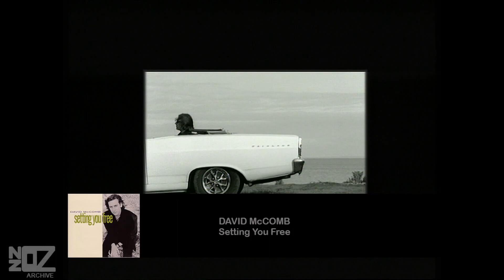David McComb - Setting You Free (1993)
Music from Australia and New Zealand in the 1990's:

David McComb's promo-video for the single 'Setting You Free' (October 1993), taken from the 1993 album 'Love of Will'.

Artist Origin: Perth, WA, Australia
Artist Location: Perth, London and Melbourne
Track: Setting You Free
Release Date: October 1993
Chart Position:
Composer: David McComb
Produced by: Nick Mainsbridge
Label: White label
Featured on: Love of Will LP
Footage Information:
David_McComb
Copyright:

Performers: